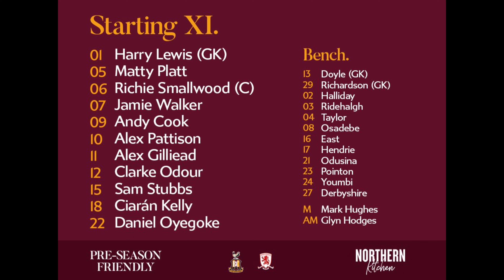Bradford Vs Middlesbrough small vlog pre season